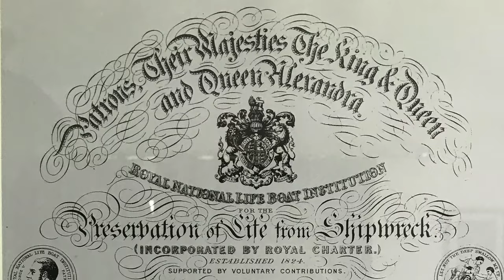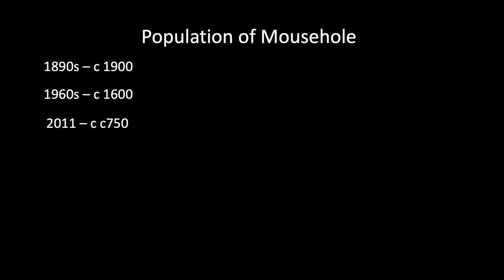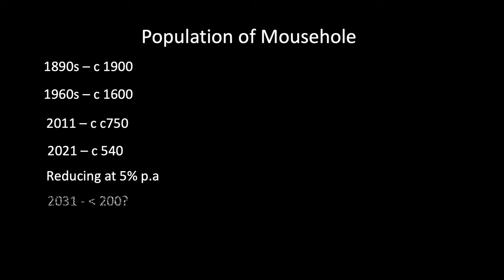Mousehole Man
A Mousehole Man, a true Mousehole man, once told me, “Be fiercely proud that you’re Cornish, but be more proud that you’re a Mousehole Man.”

Mousehole, West Cornwall, has a proud legacy of fishing and was once the predominant village in Mounts Bay. The village  was touched by tragedy in 1981, unwelcomingly thrust into the media following the loss of eight of its sons to the sea, the same waters  that had sustained the village and allowed it to prosper for centuries.

Fishing is a way of life.  Most come into it as their fathers fished before them. It remains a particularly male-dominated environment. Sons join fathers as deck hands, they progress and become skippers. Once this was on family-owned boats, but the sense of patriarchy persists even on today’s “company” boats.

I knew my great grandfather, David Sleeman, a quiet man, always smartly turned out and considered in what he said. His father fished. His uncle fished. He went to sea, with them aged fourteen. At nineteen, he won the RNLI Bronze medal for saving lives at sea. He never spoke of this again until in his 90s. These were proud men, tough men, quiet men.

Chasing the fish, Grandad owned his own boat and fished all around the Ireland and the British Isles. Adapting to catch what was available with no radios and no satellite navigation. Fishing in Ireland and Scotland, they found their harbours by dead reckoning.

My other great-grandfather, Orlando, was in the Navy later a shipwright. His son, Frank,  followed him and my Uncle Keith followed them all going to sea.

But fishing was in decline in Mousehole. Pilchard stocks, the mainstay of local fishing, moved away. Deeper and non-tidal, Newlyn took over being able to cope with the new, bigger trawlers that were emerging. Then, in 1973, the UK joined the EEC and fishing rights were given away.

Local men and families moved away. Chasing more secure employment further afield. The chain was broken: nobody to leave the boat to; nobody to leave the house to…the start of the end of a proud community, the birth of a theme park.

This work uses a combination of rephotograhy, landscapes, portraits, video interviews and a smattering of statistics to shows how Mousehole has been dismantled, robbed of an industry, a community, a future and affordable housing. The Cornish driven from Cornwall and replaced by Air BnBs, and second home owners wearing Musto jackets that will never feel the sea’s salt spray.